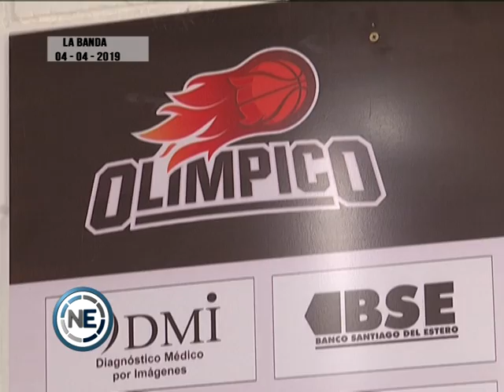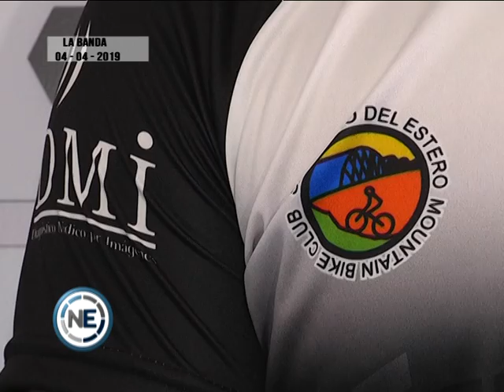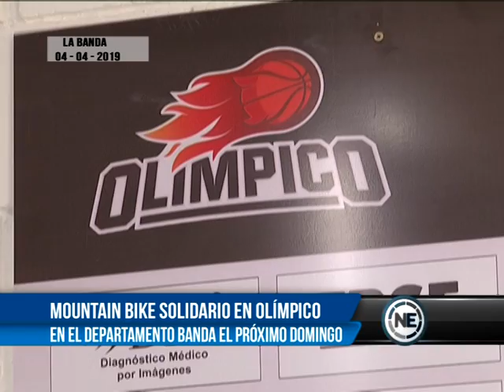MOUNTAIN BIKE SOLIDARIO EN OLÍMPICO